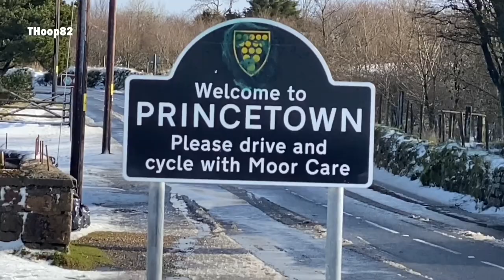Snowy Princetown Dartmoor - 11 February 2020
On Tuesday 11 February 2020 a dusting of snow fell across the Highmoor of Dartmoor at Princetown the music represents the amazing none changing Beaty backdrop of Dartmoor which looks amazing all year round even with snow